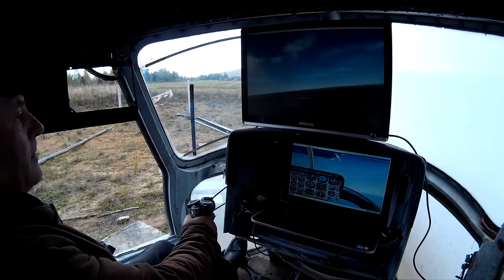Ми-2 и ФСХ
Первый этап "оживления" вертолета...